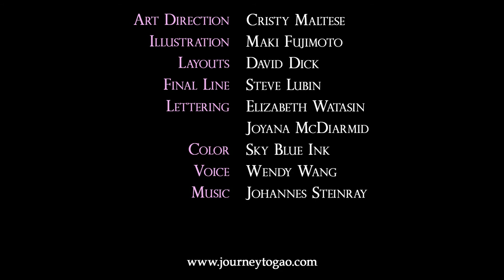JOURNEY TO GAO ~ Character ConceptArt for an Animated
Creating a female lead for an animated graphicnovel, from concept to execution
Written by Celia Brooke and Illustrated by Maki Fujimoto
Art Direction by Cristy Maltese

Step 1: Layouts by David Dick
Step 2: Illustration by Maki Fujimoto
Step 3: Final Line by Steve Lubin
Step 4: Lettering by Elizabeth Watasin and Joyana McDiarmid
Step 4: Color by Sky Blue Ink
Step 5: Translation by Monterey Language Services
Step 6: Voice by Wendy Wang
Step 8: Music by Johannes Steinray
Step 9: Editing by Cristy Maltese